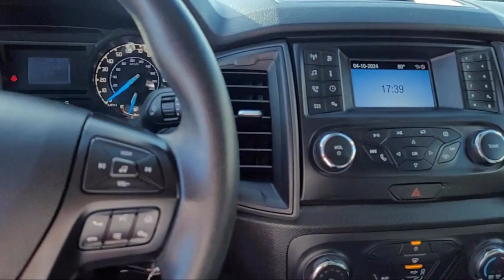2019 Ford Ranger XL Crew Cab Merced Turlock Modesto Fresno Los Banos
2019 Ford Ranger XL Crew Cab Stock Number: FP8875 Vin:1FTER4EH1KLA67435.